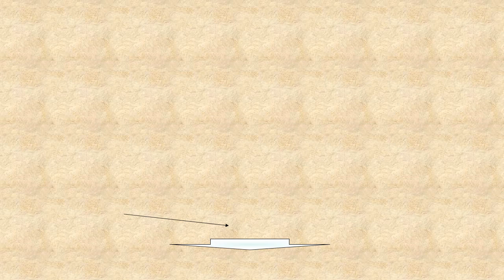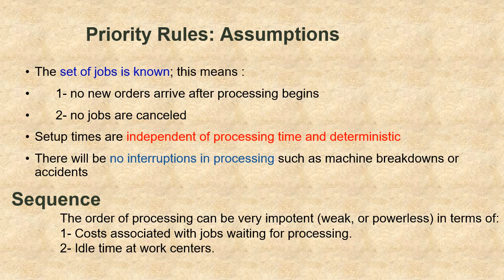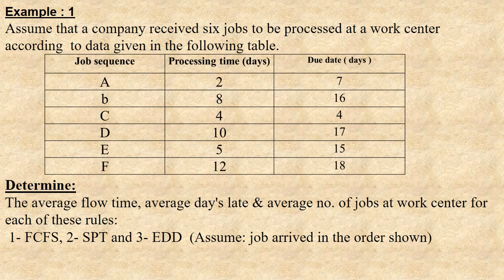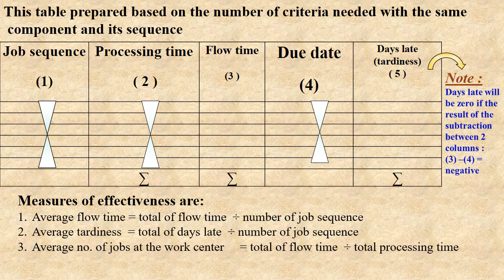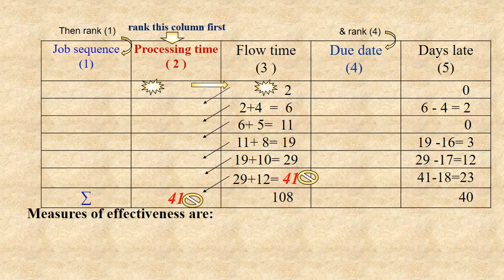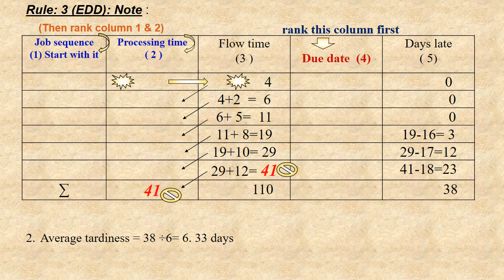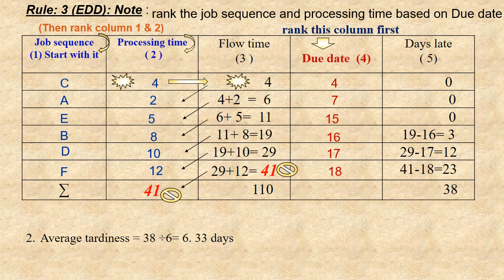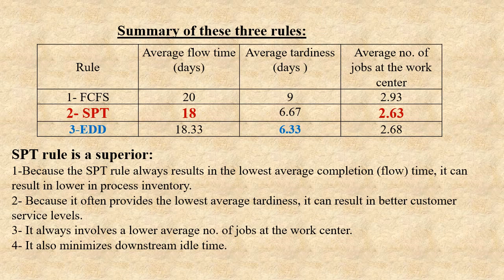ادارة الانتاج والعمليات - الفرقة الثانية - لغة انجليزية - 11